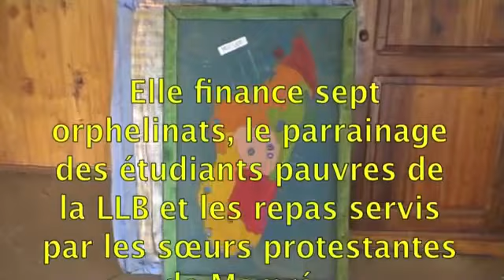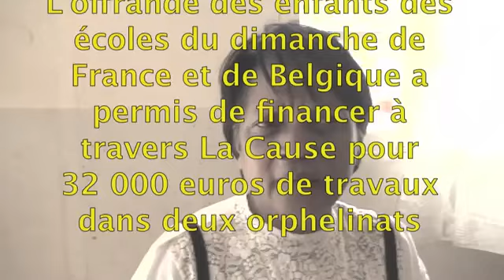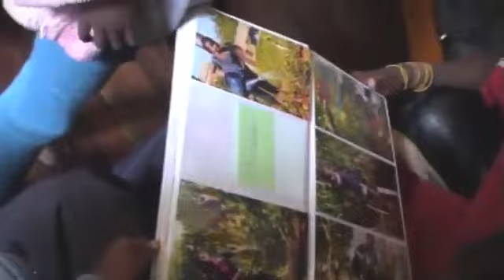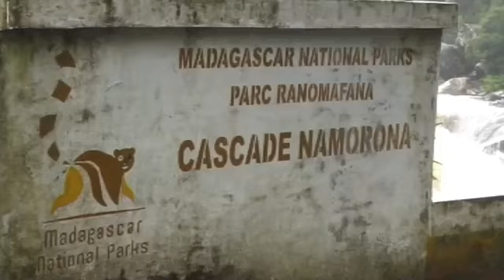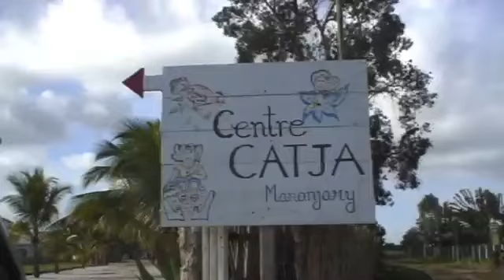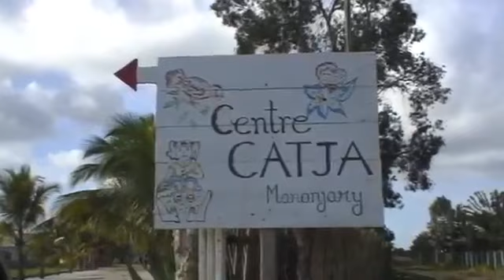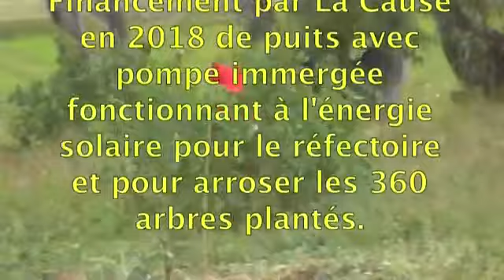2018 à Madagascar : la Fondation La Cause visite les orphelinats d'enfants qu'elle parraine.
Entre visite d'orphelinats, scènes de voyage dans la magnifique île de Madagascar et entretiens et chants, ce film relate la mission de la Fondation La Cause pour entretenir les relations avec les orphelinats soutenus par les parrainages. Cela fait 30 ans (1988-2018, date du film) que la Fondation La Cause travaille à Madagascar, avec les Malgaches. Et, après la dernière mission de 2019, tout porte à croire que la collaboration est appelée à perdurer. Ou, pour le dire plus clairement: ce n'est pas fini! Pour en savoir plus sur aujourd'hui, voir le site du Département Enfance de la Fondation La Cause.
Mais aussi, voici la situation en 2018, lors de la mission sur place:

La directrice de l'orphelinat "Akany Soa" à Antsirabe témoigne que, depuis que les enfants sont parrainés, ils ont pu être envoyés dans de meilleures écoles. L'université est devenue accessible pour ces enfants... La reconnaissance des adultes, et des enfants, envers les parrains et marraines. Pour une part, ce sont d'ailleurs des enfants de paroisses de France et de Belgique qui ont contribué à des projets de construction dans les orphelinats. Les orphelinats plantent aussi des arbres, financés par le parrainage. L'agriculture fait partie de la vie quotidienne.
Au CATJA, autre orphelinat, a aussi été bénéficiaires de fonds pour planter des arbres. La Cause a contribué à planter ainsi plus de 500 arbres à Madagascar. Au CATJA, il y a aussi des ruches, dont la production a été contrariée par un cyclone. Deux forages ont été installés, avec panneaux solaires et pompe, pour augmenter l'autonomie du centre. Tout est mis en œuvre pour permettre une vie communautaire qui respecte l'enfant dans ses besoins.
À Akany Fanantenana, autre orphelinat, deux jumeaux viennent d'être accueillis. Ils ont été abandonnés car ils sont jumeaux, ce qui est un tabou. Le couple fondateur qui est interviewé est fier de parler d'enfants accueillis alors qu'ils avaient 5-6 ans, qui ont finalement fait des études supérieures, et sont aujourd'hui eux-mêmes mariés et parents. Preuve, s'il en fallait une, que le parrainage a toute son utilité pour servir de tremplin pour une vie qui ne porte pas les marques d'un début difficile.
À la Ligue pour la Lecture de la Bible, la Fondation La Cause parraine des étudiants, jusqu'à obtention de leur diplôme. Ces jeunes adultes sont issus de familles ayant des difficultés économiques. Plusieurs de ces jeunes profitent de ce film pour saluer leurs parrains et marraines, tout en présentant leur parcours.
À Mamré, les sœurs protestantes accueillent des envoyés en lien avec le DEFAP, avec un financement partiel ou total de La Cause. Les sœurs font du soutien scolaire et ont aussi une cantine pour les enfants défavorisés du quartier.
À Itsoa, 554 personnes sont accueillies.

À Avotra, les enfants interprètent un chant en l'honneur des visiteurs. Le directeur montre la réalisation d'un projet humanitaire soutenue par La Cause en 2018: un puits avec pompe immergée fonctionnant à l'énergie solaire pour le réfectoire et pour arroser les 360 arbres plantés. Cela permet de faire la jonction lors de la période de sécheresse qui dure 6 mois.

Réalisation Alain Deheuvels.